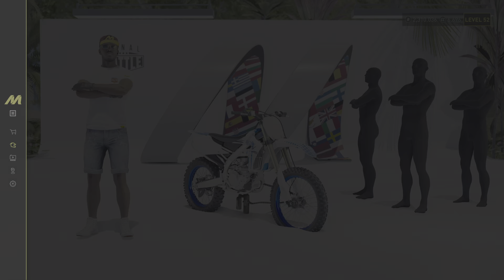THE CREW MOTORFEST Bikelife Yz450 wheeling thru Hawaii with the Traffic Boyz